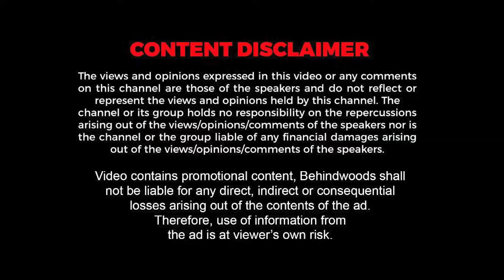കൈ വിരലിൽ കുടുങ്ങിയ ചൈനീസ് മോതിരങ്ങൾ മാലയാക്കി മാറ്റി ഫയർ ഫോഴ്സ്